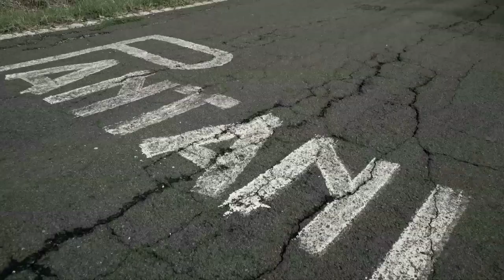Sky Sport Icarus Cycling - Trailer Gran Fondo Marco Pantani 2018